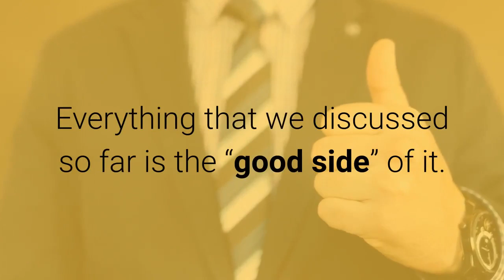Immigration Law Firms Melbourne: Protect Yourself From Immigration Fraud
Immigrants from every part of the world move to Australia for many reasons. Most of them visit Australia as tourists and students. Australia is a great tourist destination.